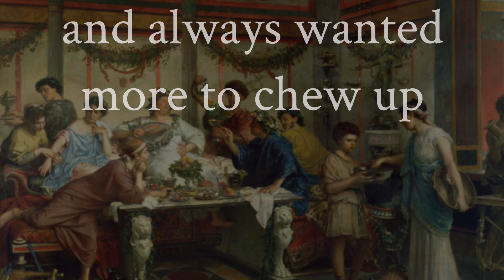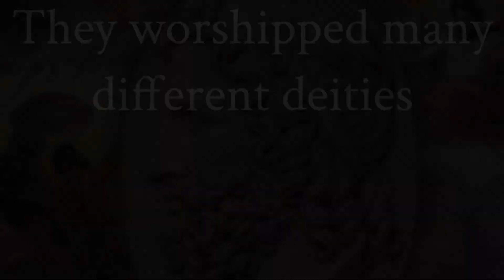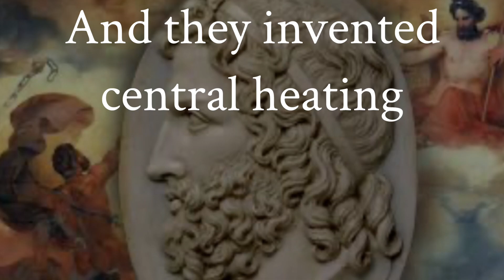“Just Like a Roman” Karaoke - Roman topic for Kids